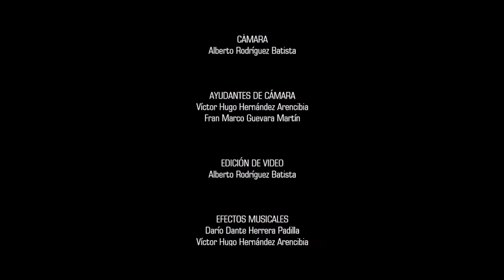Tenía algo que decirte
IES LA LABORAL DE LA LAGUNA
Bachillerato

SINOPSIS: Dos jóvenes aparentan estar enamorados, sin embargo , la realidad es bien diferente. Unas peculiares gafas dejan ver y oír pensamientos.¿Se encontrarán tras esa máscara?